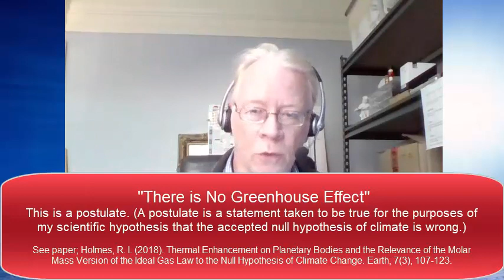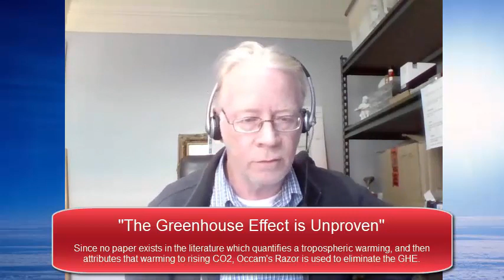Climate Science 1; There is No "Greenhouse Effect"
This video is the first in a series which will outline the scientific reasons why a new null hypothesis of climate change is needed, and what is wrong with the current one, which assumes a 33c surface enhancement from the so-called "Greenhouse Effect" of "Greenhouse Gases".
it will be shown that there is another cause of this surface thermal enhancement, and that the so-called "Greenhouse Gases" cannot be responsible for it.
The 'greenhouse effect' is where a 33c atmospheric thermal enhancement at the Earth's surface, is alleged to be caused by a class of gases called 'greenhouse gases'.
I will show, in this series, that the claimed 33c enhancement from those gases does not exist.
YouTube Tip: As usual run at Settings;  Playback Speed;  Times 1.5

References;
Holmes, R. I. (2018). Thermal Enhancement on Planetary Bodies and the Relevance of the Molar Mass Version of the Ideal Gas Law to the Null Hypothesis of Climate Change. Earth, 7(3), 107-123.
YouTube has cut my advertising funding totally!
How to support me, and of course evidence-based science;

My paper related to the pressure/TSI relationship between Venus, Earth and Titan has now been published;
Robert Ian Holmes, On the Apparent Relationship Between Total Solar Irradiance and the Atmospheric Temperature at 1 Bar on Three Terrestrial-type Bodies, Earth Sciences. Vol. 8, No. 6, 2019, pp. 346-351. doi: 10.11648/j.earth.20190806.15

To cite my published climate papers;
Holmes, R. I. (2017). Molar Mass Version of the Ideal Gas Law Points to a Very Low Climate Sensitivity. Earth Sciences, 6(6), 157.

CLIMATE TRUTHS book is now available in a choice of two different covers!
This is the First Issue and First Printing!
Climate-Truths.com
Book cost is A$39.95 postage & packing within Australia is A$22.00.